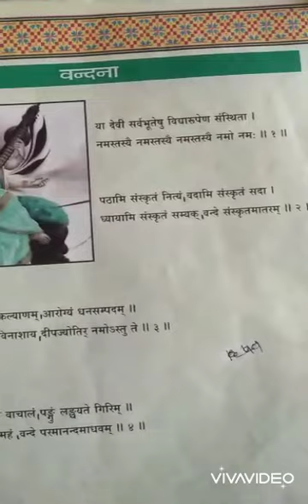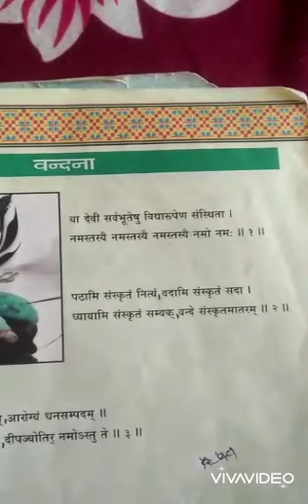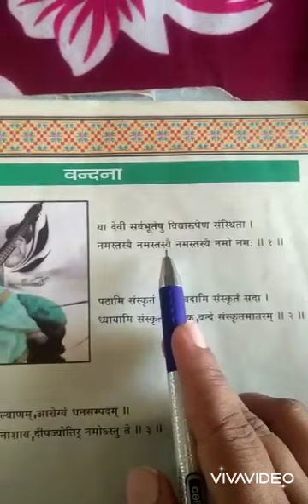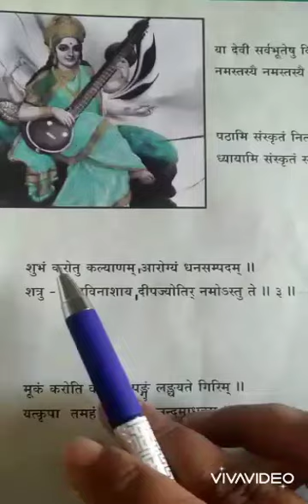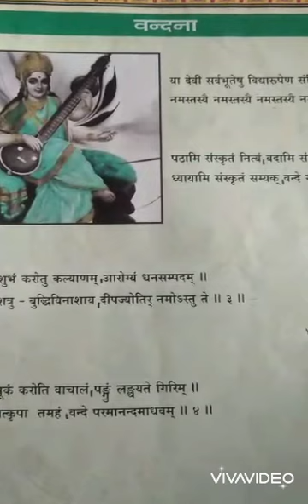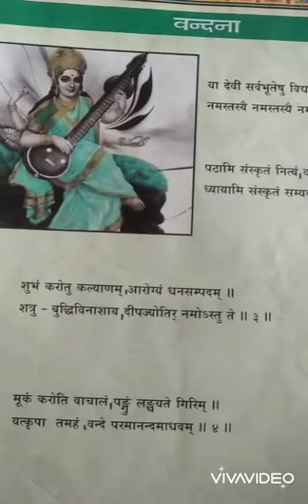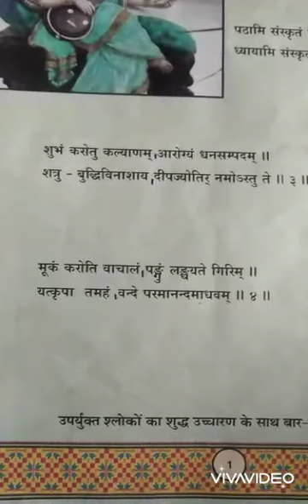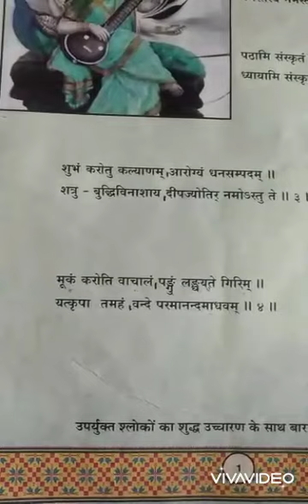Vandana // STD 7 // Sanskrit